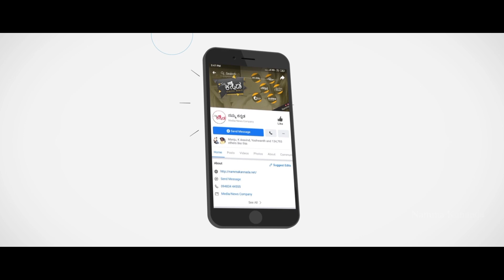ಶಂಭೋ ಶಿವ ಶಂಕರ | Shambo Shiva Shankara | Abhay | Sonal | Shankar Konamanahalli | Namma Kannada Cinema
Namma Kannada